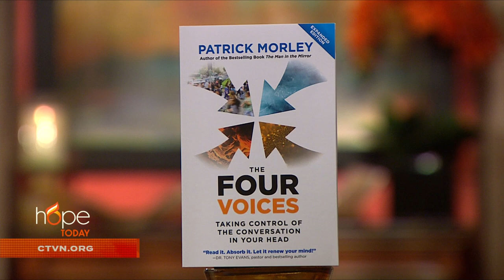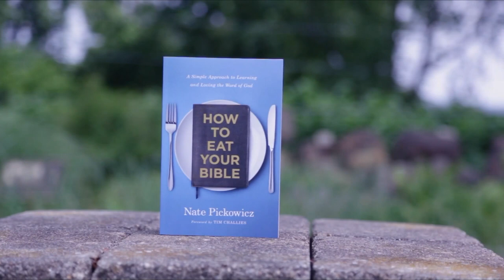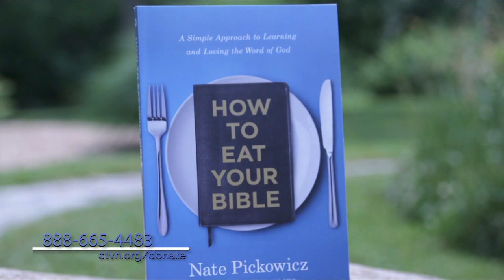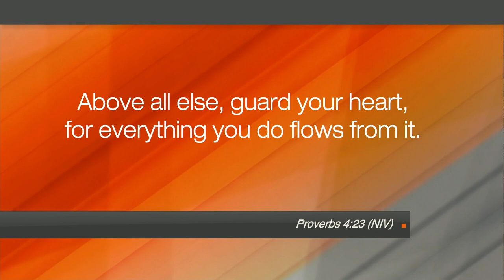Hope Today: How to discern the Holy Spirit’s voice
Author and Bible teacher Patrick Morley teaches you how to discern the Holy Spirit’s voice by eliminating the thoughts and feelings that keep trying to drag you down.